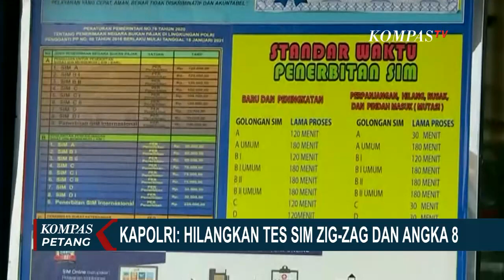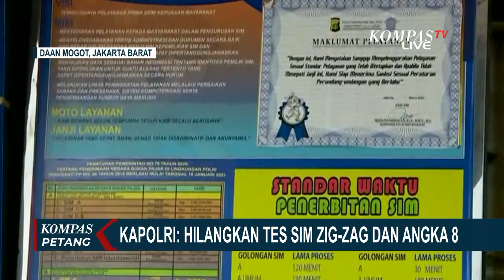Tes Praktik Zig-Zag dan Angka 8 saat Pembuatan SIM akan Dievaluasi Korlantas Polri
JAKARTA, KOMPAS.TV - Merespons arahan Kapolri Jenderal Listyo Sigit Prabowo untuk mengevaluasi ujian praktek pembuatan sim, agar tidak menyulitkan masyarakat, korlantas polri akan melakukan kajian dalam waktu dekat.

Direktur Regident Korlantas Polri, Brigjen Yusri Yunus menyampaikan setelah mendapat arahan dari Kapolri, jajaran di korlantas akan melakukan kajian soal ujian praktek pembuatan sim.

Namun Yusri bilang, evaluasi materi ujian praktek tidak keluar dari aspek keselamatan di jalan raya.

Sebelumnya, proses pembuatan surat izin mengemudi, kini disorot oleh Kapolri Jenderal Listyo Sigit Prabowo.

Kapolri melihat, ada beberapa materi dalam ujian praktek pembuatan sim sudah tidak relevan lagi saat ini, seperti rintangan zig-zag hingga pola berbentuk angka 8.

Kapolri Jendral Listyo Sigit Prabowo, meminta korlantas polri untuk mengevaluasi materi ujian pembuatan sim, agar masyarakat tidak merasa dipersulit.

Kapolri juga menilai, jika pembuatan sim sulit akan membuka celah pada tindak praktik suap.

Kompas TV
Independen | Terpercaya